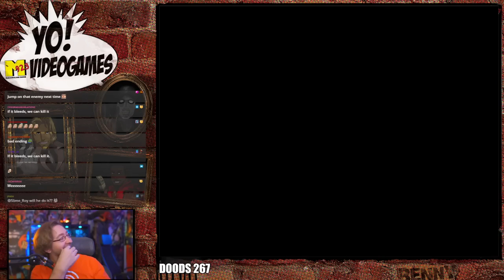YoVideoGames Clips Compilation #463